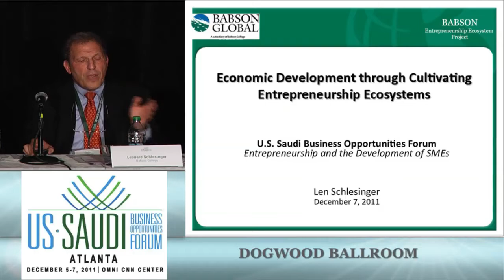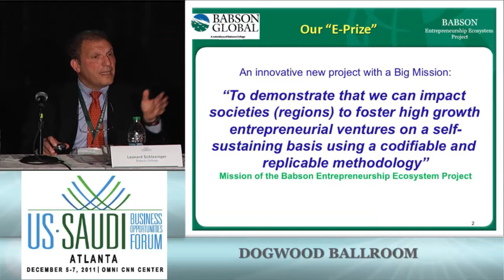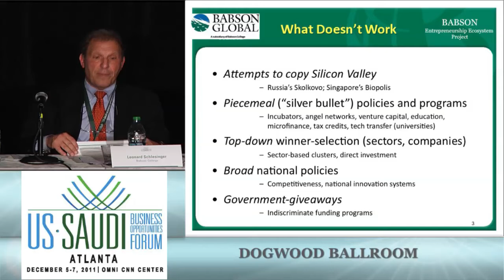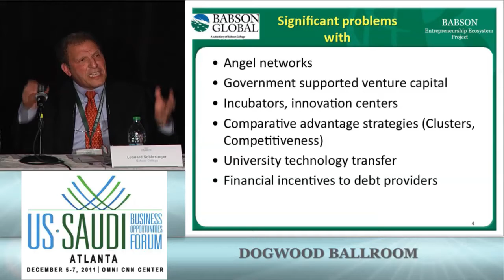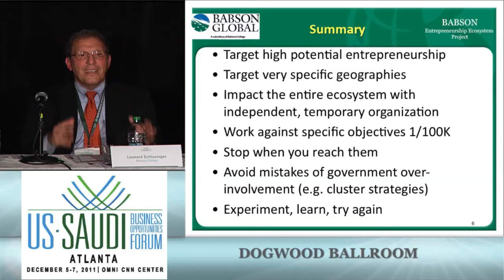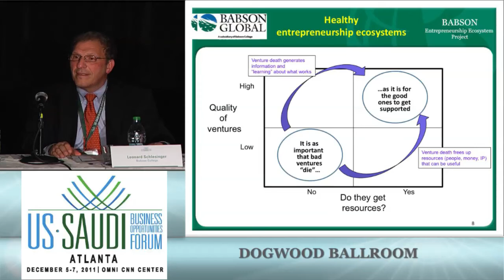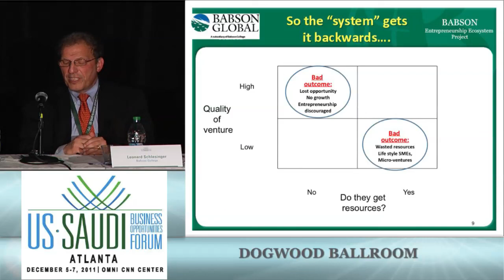Business Forum: Entrepreneurship/SMEs - Schlesinger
The 2nd US-Saudi Business Opportunities Forum was held Dec 5-7, 2011 in Atlanta, Georgia with the aim to be a high-level gathering of senior officials and business leaders from Saudi Arabia and the United States that explored opportunities for greater economic collaboration between the two nations as well as providing an unparalleled business networking environment.

The forum was sponsored by the Ministry of Commerce and Industry (MOCI) of Saudi Arabia and organized by the Committee for International Trade (CIT), the Saudi-US Trade Group (SUSTG) and the US-Saudi Arabian Business Council (USSABC).

Speaking at the panel titled "Entrepreneurship and the Development of SMEs," was Babson College President Leonard Schlesinger, who spoke on "Economic Development through Cultivating Entrepreneurship Ecosystems."